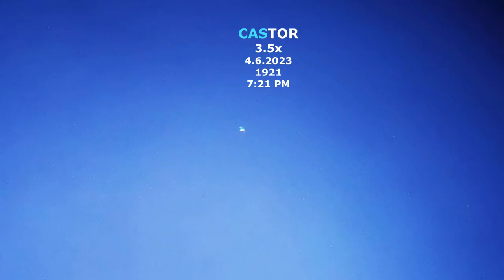CASTOR POLLUX 4:6 2023 7:21 PM - 7:22 PM 1921 - 1922